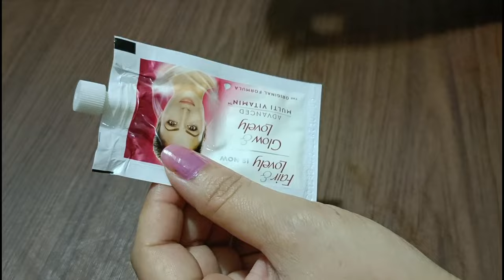Fair Lovely क्रीम के साथ ये चीज मिलाकर 5 मिनट लगालो रातों रात चेहरा गोरा मुलायम चमकदार हो जायेगा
how to get fair skin,gora hone ke upay,gora hone ka tarika,gora hone ka tarika in hindi,gora hone ka tarika for boys,chehre ko gora karne ka tarika,chehre ko gora karne ke gharelu upay,tomato scrub for fairness,how to get fair and spotless skin,skin whitening home remedies,

blackheads /whiteheads remove karne ka tarika, blackheads and whiteheads dur karne ka tarika, Glowing Skin Home Remedy,  Glowing Skin Tips,